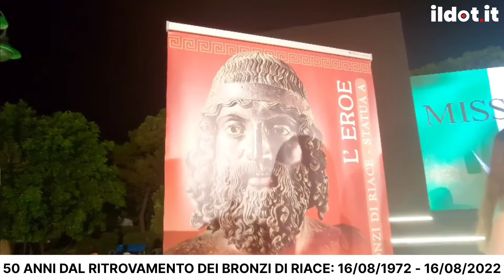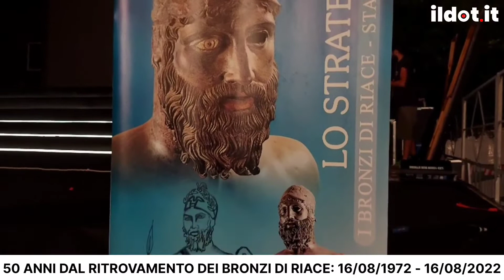Bronzi di Riace, 50 anni fa il ritrovamento. Intervista al sindaco Antonio Trifoli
16/08/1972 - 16/08/2022: esattamente 50 anni fa venivano ritrovati e recuperati nel mare al largo di Riace i bronzi. Ne abbiamo parlato con il sindaco della cittadina Antonio Trifoli